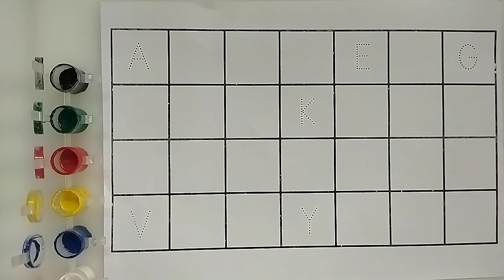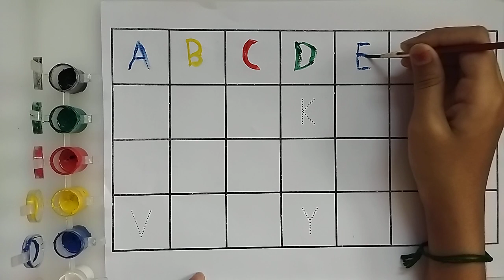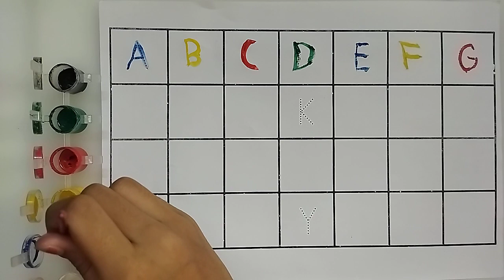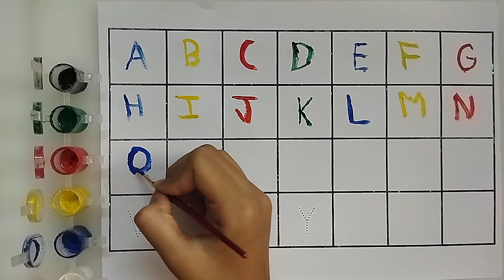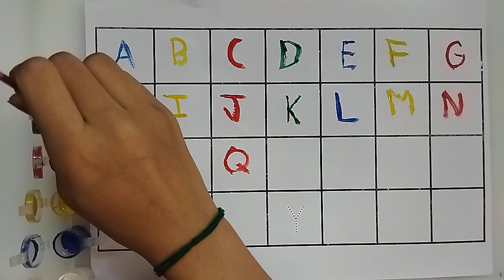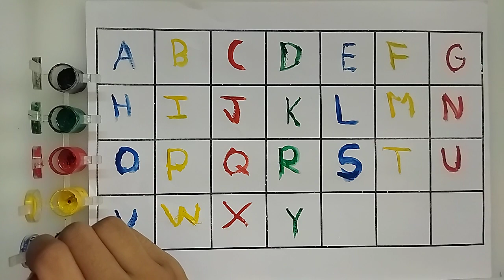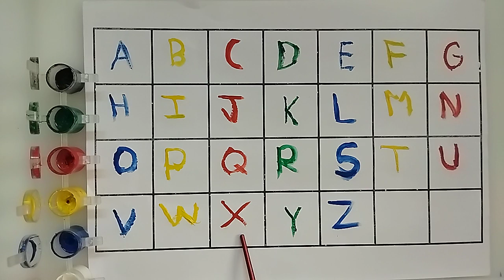A for Apple B for Ball C for Cat। abcd alphabet। rhymes। phonics song। अ से अनार क से कबूतर।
Your query
a for apple
abcdefg
english alphabet
abcd cartoon
a for apple bi for ball
alphabet song
a for apple a for ant
nursery rhymes
abcd rhymes
abcdalphabet

ABCD varnmala
ABCD varnmala
English varnmala
English alphabet
a for apple
kids alphabet

वर्णमाला